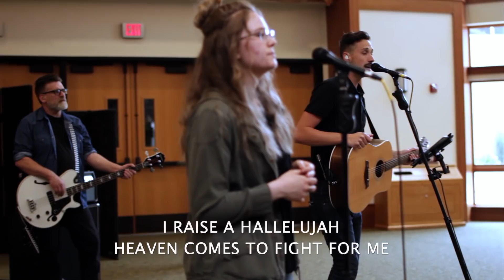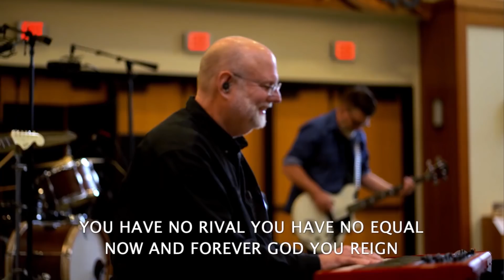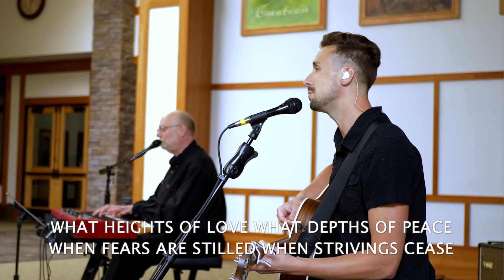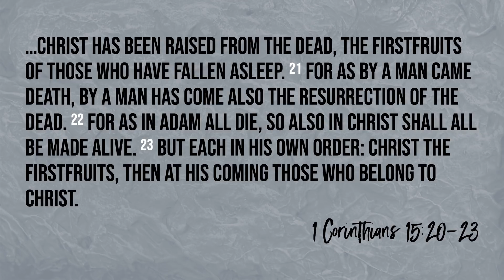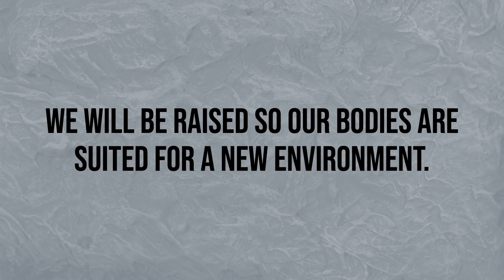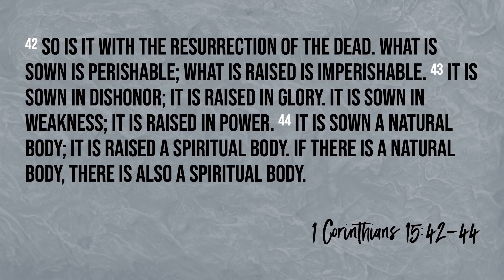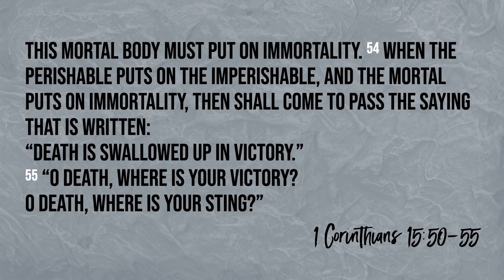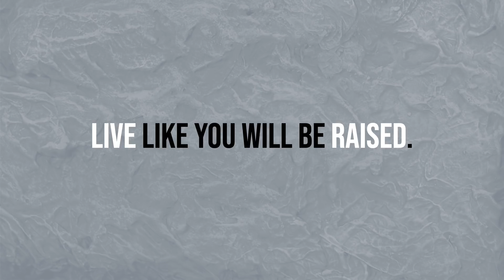The Resurrection in Motion, Part 6 - Live Like You Will Be Raised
The resurrection of Jesus on Easter was only the first-fruits of the ultimate resurrection God has planned.  Every believer in Jesus will one day join Him in His physical, bodily resurrection when He returns to earth.

Pastor Greg Cahalan leads us through 1 Corinthians 15:35-58.

Questions, Comments? Fill out a digital communications card